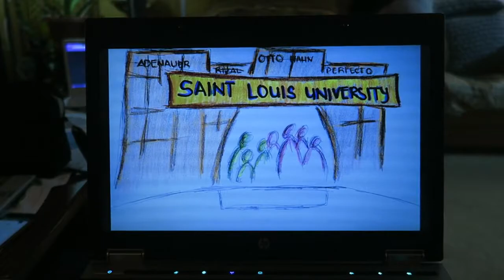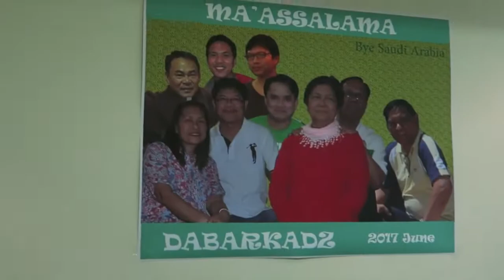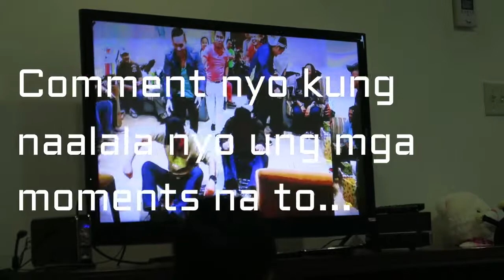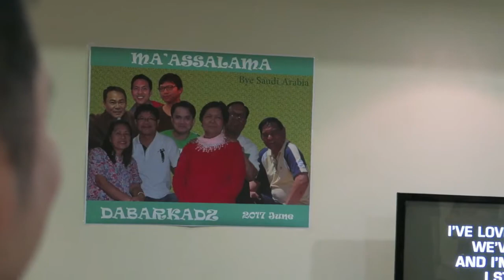Buhay OFW "farewell" | Vlog 0090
Kahit isa kang OFW at alam mo na hindi ka naman mag tatagal sa bansang pinag ttrabahuan mo, masakit padin na umalis because of the friendship and memories na nabuo kasama ang mga katrabaho mo.

Years and Years kayo kayo ang nag dadamayan at nag tutulungan. Mas mahaba pa ung oras nyong mag kakasama kesa sa pamilya mo na nasa pilipinas. Oo malungkot pero wala tayong magagawa. Looking forward... mag kikita kita din tayo sa pinas.. :)